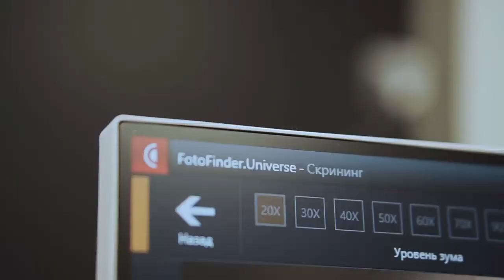Дерматоскоп FotoFinder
У LISOD встановлено апаратне обладнання FotoFinder's Bodystudio ATBM. Цифрова дерматоскопія на новому обладнанні в десятки разів перевершує діагностику звичайним дерматоскопом.
FotoFinder фіксує абсолютно всі родимки і пігментні зміни на тілі людини за допомогою спеціальної фотосистеми. Радіус охоплення становить 360 градусів у різних положеннях тіла. Протягом трьох хвилин система аналізує отримані зображення, визначаючи щонайменші патологічні ділянки і миттєво виводячи їх на екран комп'ютера.
Такий метод дослідження виключає людський фактор, значно підвищує якість діагностики та дозволяє виявляти захворювання на ранній стадії.